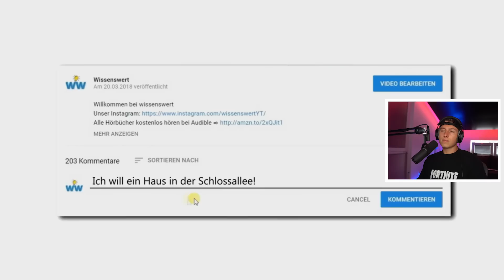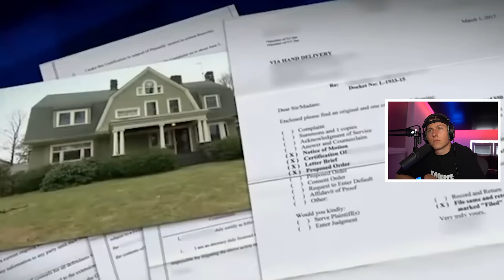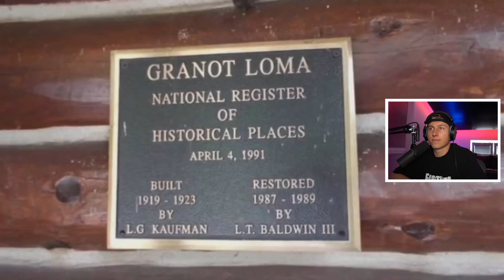dieses HAUS will NIEMAND KAUFEN - der Grund ist schockierend!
iCrimax reagiert auf @Wissenswert